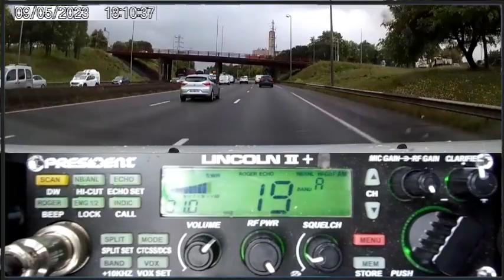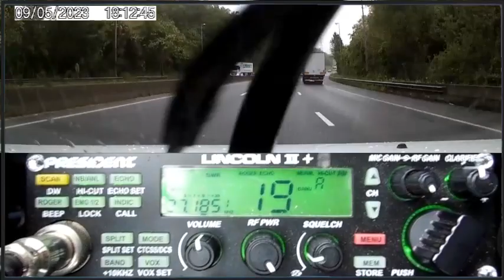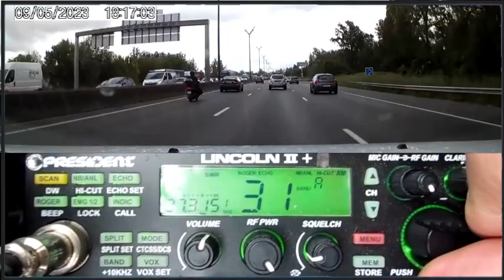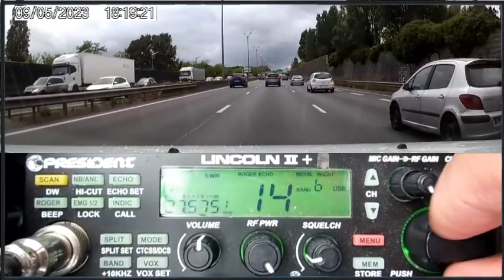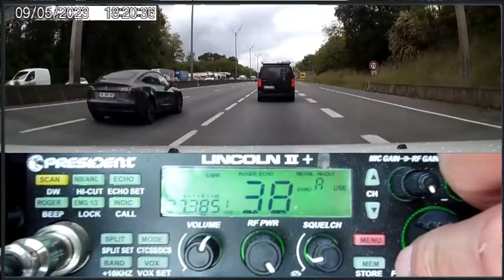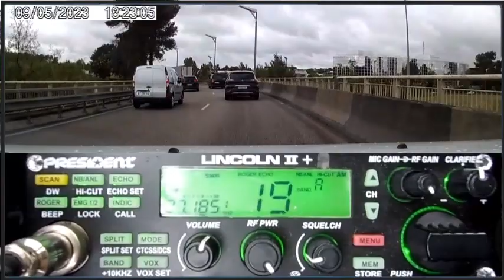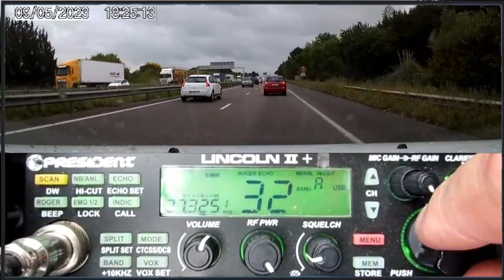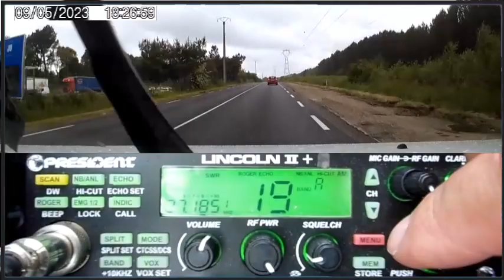CB QSO mobile et en local car il y a toujours quelqu'un 09 05 2023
Merci pour le QSO depuis le push. 🤠
73'51 de Dundee33 ~ 14KM3301  ;)